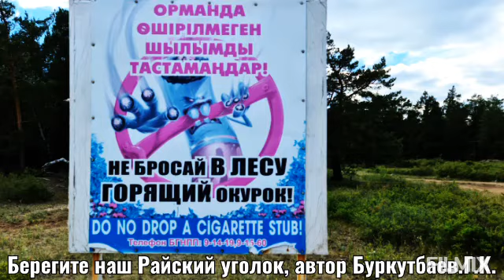Берегите наш Райский уголок.